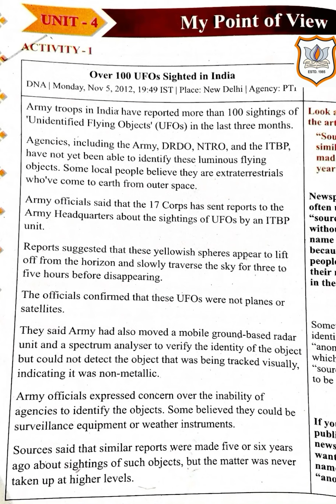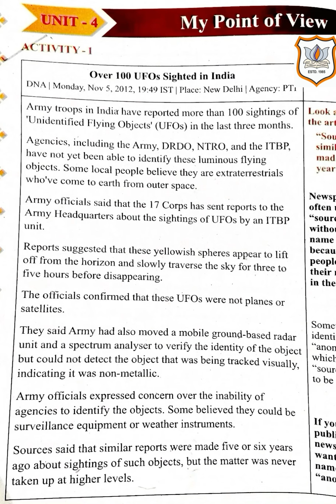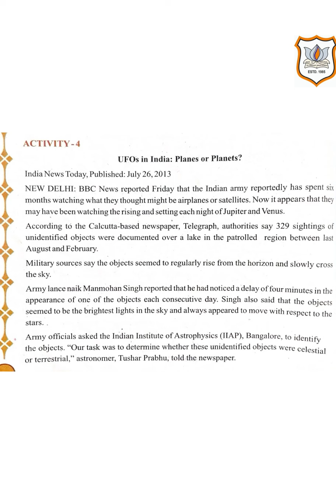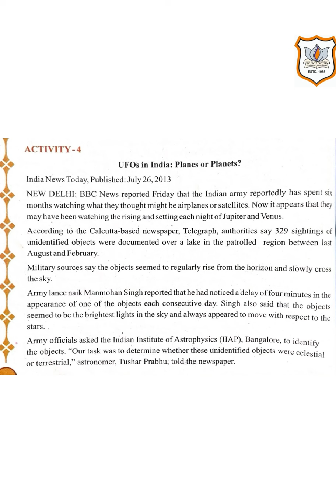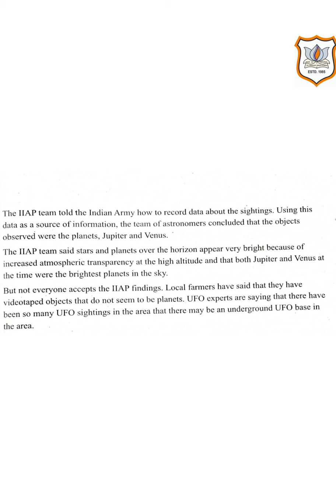Std VIII ENGLISH CH-4